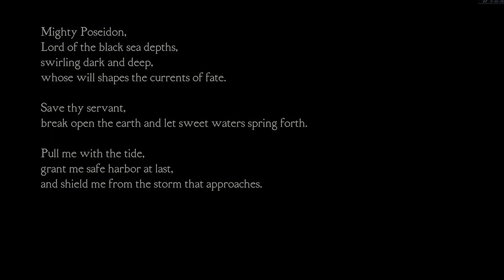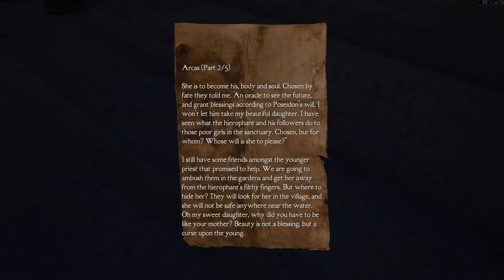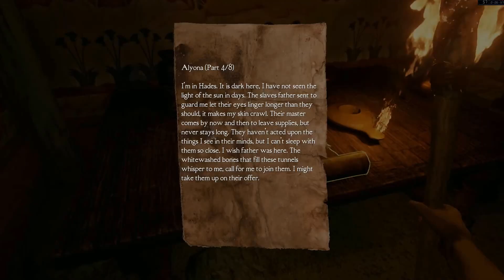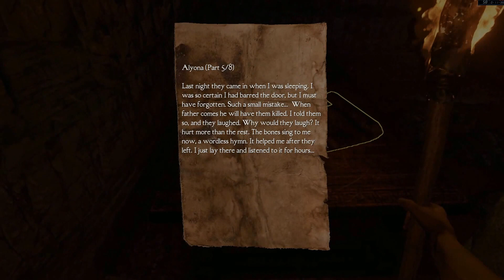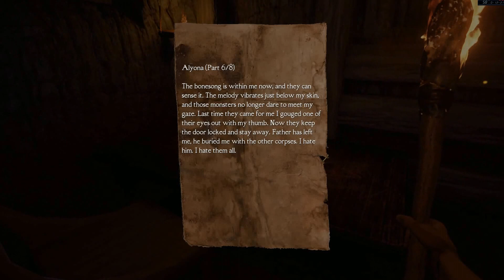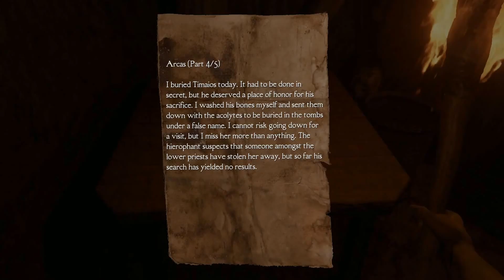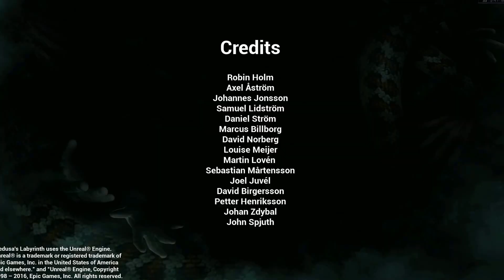"Medusa's Labyrinth" Game